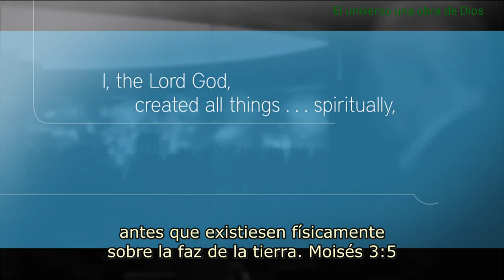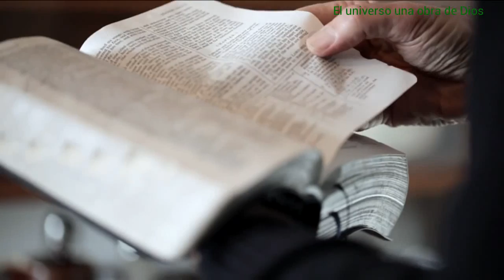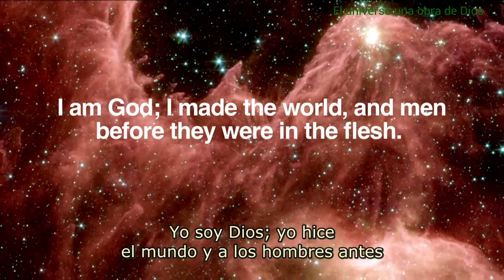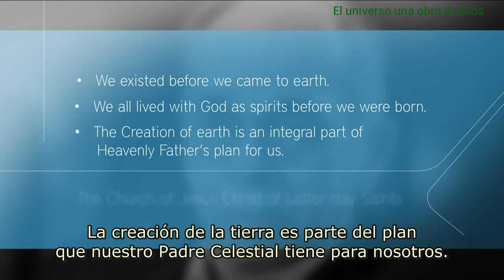EL UNIVERSO UNA OBRA DE DIOS - MENSAJES SUD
Dr. Lewis Científico
Asesor de programas especiales de la NASA
ÉL CREE EN DIOS.